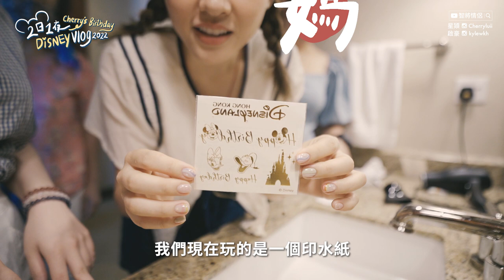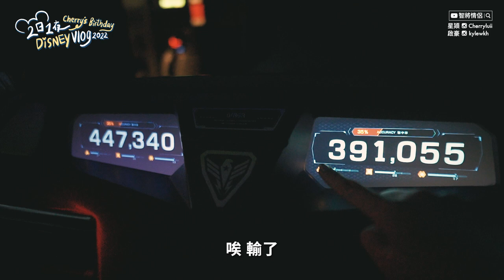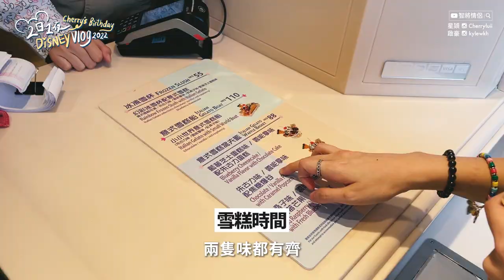‼️ 迪士尼園內生日驚喜 ‼️ 有人送了設施出入通行證 🎟️ 在灰熊山谷不用排隊 🥳 礦車加速了比平時快超多 🎢 看城堡煙花被這幕震撼了【 Birthday Vlog 2 | 智將情侶 】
有人都收到過設施出入通行證嗎？
我第一次收到咋，超級開心！
灰熊山越礦車有一個都市傳說
聞說多人排隊當天，速度會加快！
唔知係咪真㗎呢？但我嗰日玩真係超！級！快！

生日後續當然係全家入樂園玩
想帶婆婆同媽媽睇新Show好耐了，今次一次過滿足佢哋願望

今趟同家人慶祝生日的兩日一夜之旅
所有預想的、驚喜的都超級難忘、開心
感謝迪士尼呢個地方，製造好多同屋企人嘅回憶 💕
希望十年後睇返都感受到今年嘅開心~